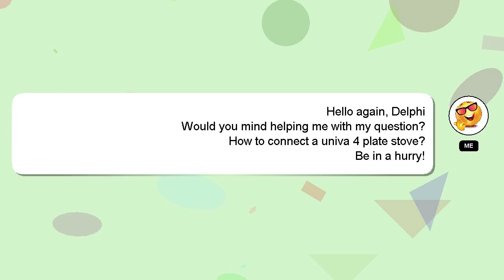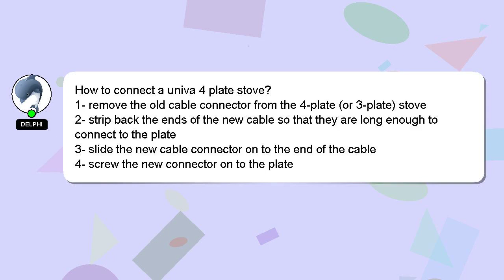How to connect a univa 4 plate stove?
A quick introduction about me, Hello, I am Delphi. I am at your disposal to help you with any questions you have. - How to connect a univa 4 plate stove?

I will 'heart' your answer as a sign of appreciation.

*2 What we are experimenting :*